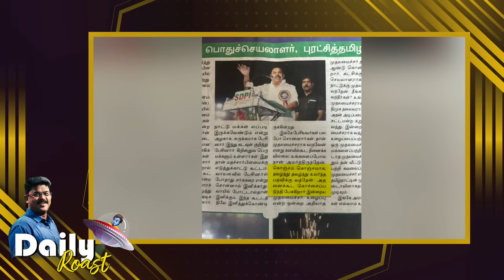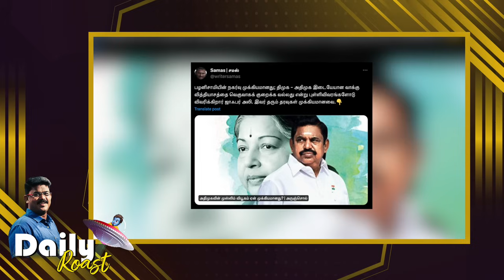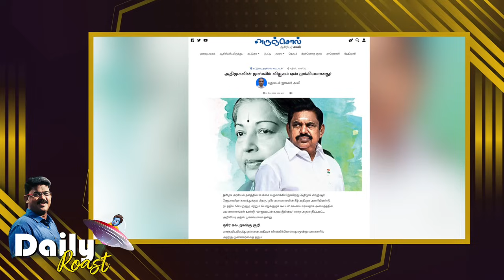நான் ஏன் தவழ்ந்தேன்? மனம் திறக்கிறார் EPS | Daily Roast | 08.01.24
மதச்சார்பின்மை பாதுகாப்பு மாநாட்டில் தவழ்ந்த எடப்பாடியார் |  ஊடகபிராத்தலை மிதித்த விஜய் சேதுபதி |